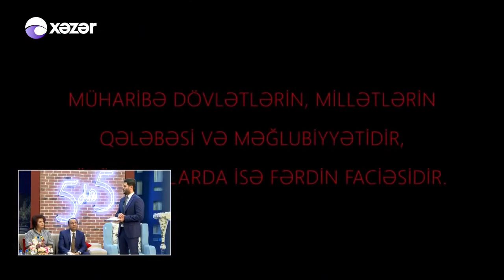Rza Rzayev 5-de 5 verilişi 08.05.2017 (1)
Xezer TV